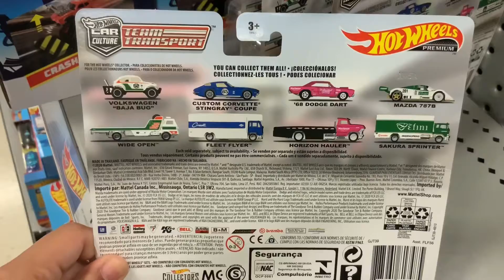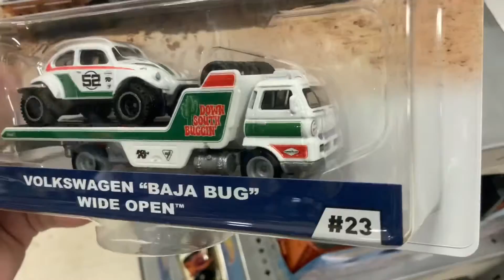2021 🇦🇺 Hot Wheels Complete Set 🚙 | Premium ⚙️ Team Transport 🤩 Car Culture